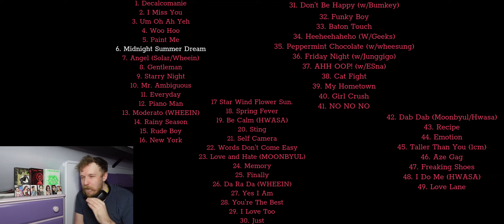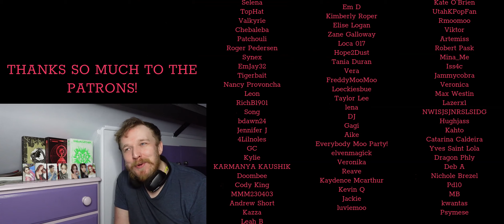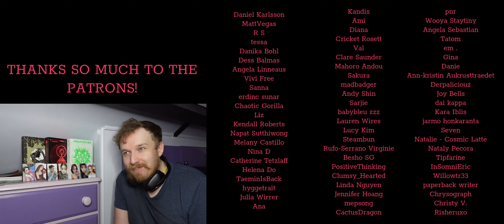#49 Midnight Summer Dream (여름밤의 꿈) - (마마무) MAMAMOO REACTION - ULTIMATE MAMAMOO RANKING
NEVER MISS!

💟SUPPORT ME💟

mamamoo reaction,mamamoo,reaction to mamamoo,react to mamamoo,kpop,kpop reaction,mamamoo

"kpop" "kpop reaction" "react to kpop" "reaction to kpop" "kpop reacts"  "mamamoo" "mamamoo reaction" "reaction to mamamoo" "react to mamamoo"